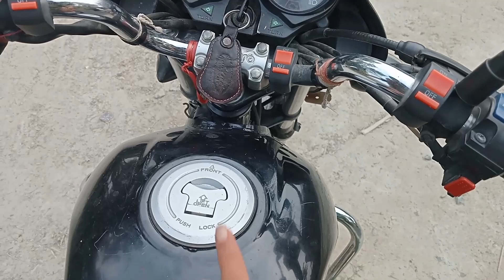off roading ride bick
off roading bike ride,
off roading bike rider,
off roading bike rider video,
bike rider off roading accident,
tvs rider bike off roading,
bike rider off roading game,
ktm bike rider off roading,
bike rider off roading vlog,
bike rider off roading cars,
off roading bike vlog,
best off road bike ride,
bike rider off roading,
off roading on bikes,
off roading on bike,
off roading bike riding video,
off road bike riding game,
off road cycle riding game,
off road bike ride in nepal,
off road bike ride in india,
off road cycle riding in india,
off road bike riding in kannada,
adventure bike off roading,
off road bike riding kerala,
off road bike riding kannada,
off roading bike off roading,
off road bike ride malayalam,
off road cycle riding malayalam,
off road bike riding tips malayalam,
off road bike for short riders,
off road bike riding status,
off road motorcycle for short riders,
off road motorcycle riding techniques,
off road bike riding tamil,
off road motorbike riding tips,
off road bike riding training,
off road bike ride tips,
off road bike ride whatsapp status,
off roading bike race,
london to brighton off road bike ride 2022,
off road bicycle riding,
off roading cycle ride,
off road bike riders